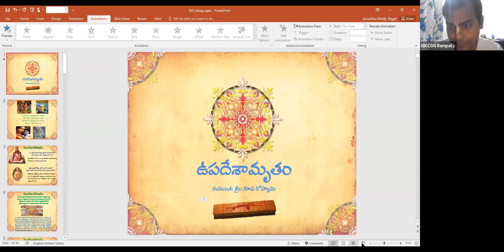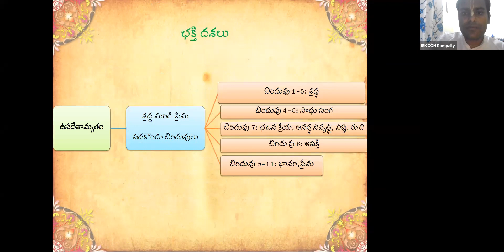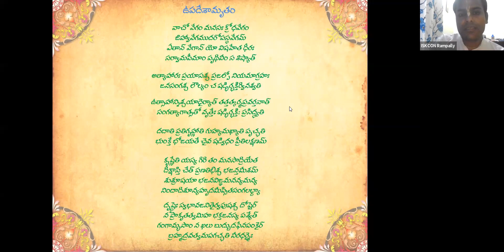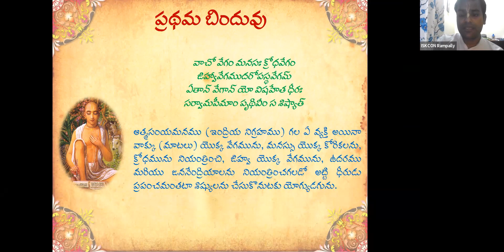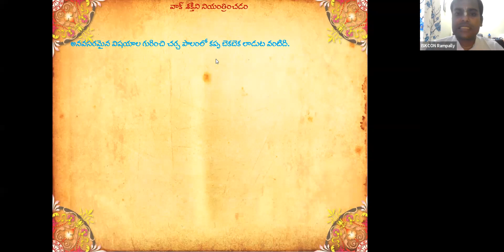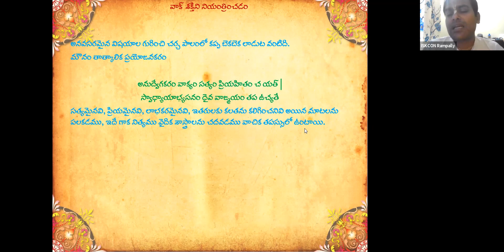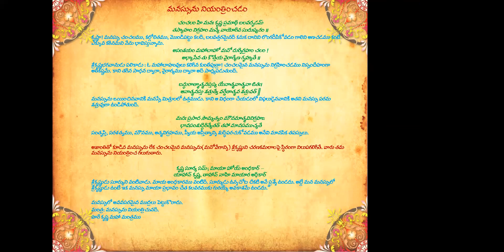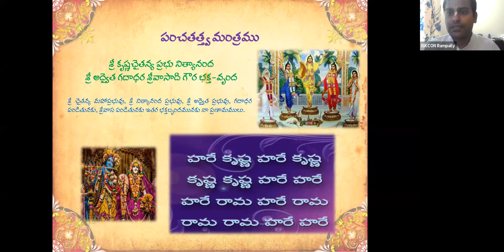03_ఉపదేశామృతము_వాచో మనో వేగాలను ఎలా నియంత్రించాలి?_ 19_06_21 |NOI Sloka1 part1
పాప కర్మలకు నిజమైన ప్రాయశ్చిత్తము ఏమిటి?

వాచికను ఎలా నిగ్రహించుకోవాలి?

మనస్సును ఎలా నిగ్రహించుకోవాలి?